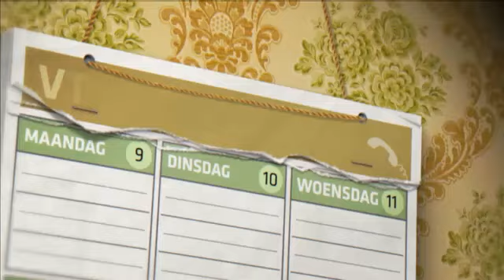Voorsteken in de bakkerij | VTM Telefoneert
Bart Cannaerts en Maaike Cafmeyer bellen naar de bakker.